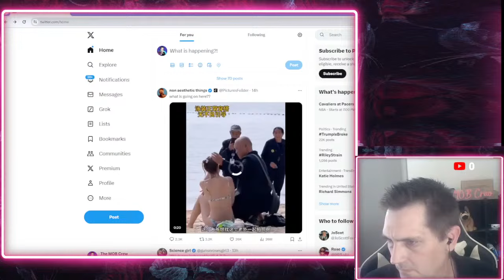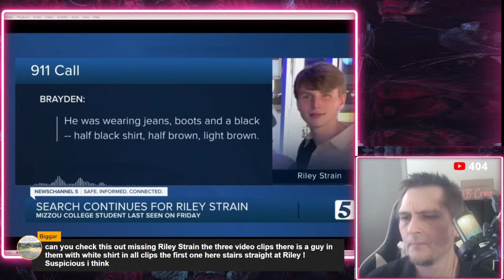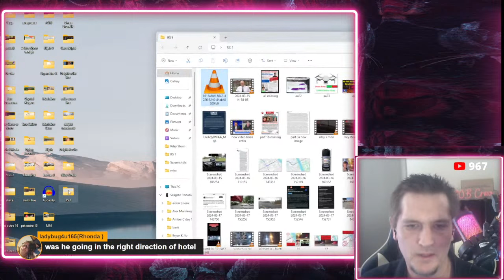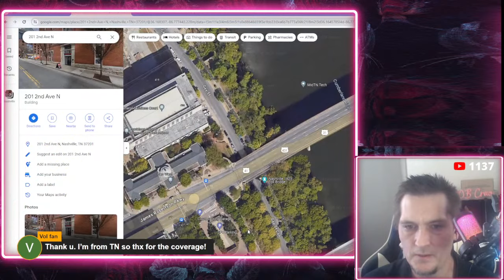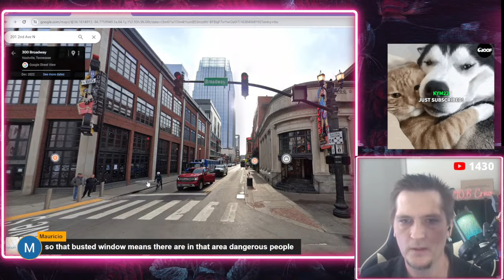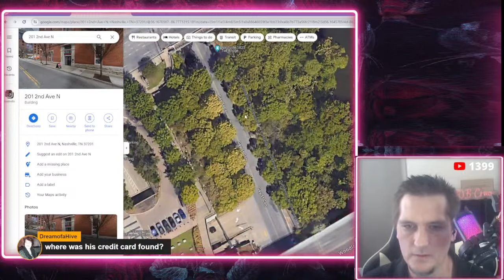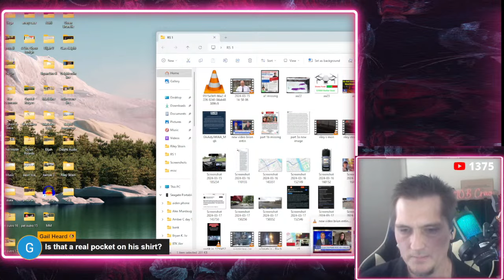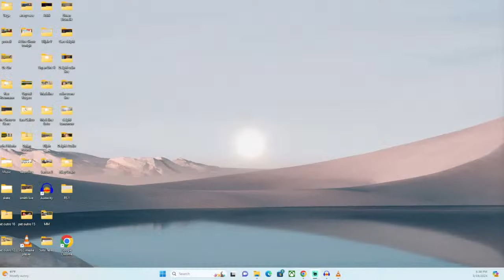Breakdown of New Bodycam Footage.! New Details on Riley Strain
Todays live we will be covering the latest details involving the Riley Strain case.

Samurai  -  Tunetank

Chapters